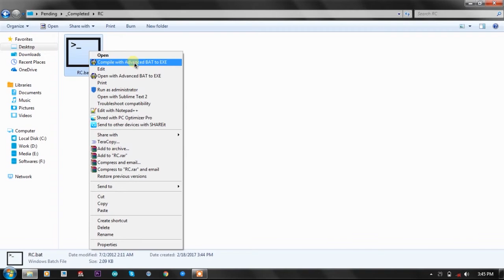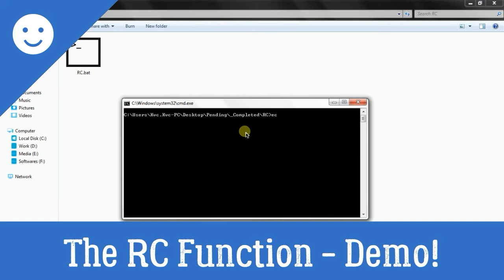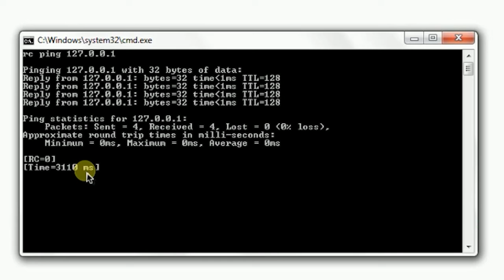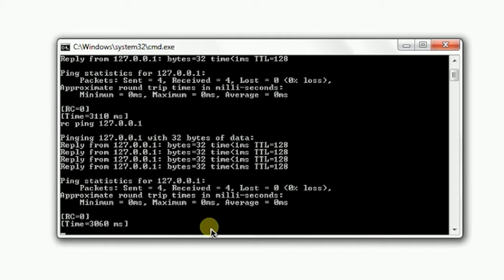Get the 'Total Execution time' of a command? | The RC Function | By Rob van der Woude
The RC Function not only gives you the Return Code (RC) of a command.
It also gives you the execution time of a command!
In other words, it tells you - if a command was successful or not. And, the time a command takes to run. It uses Advanced Batch Coding to efficiently calculate the time and return code of command and saves it in the error level variable.